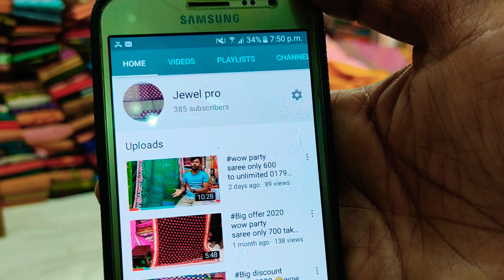wow 450 tk pure sute saree unlimited 01790600344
Mouchak market
Malobika saree